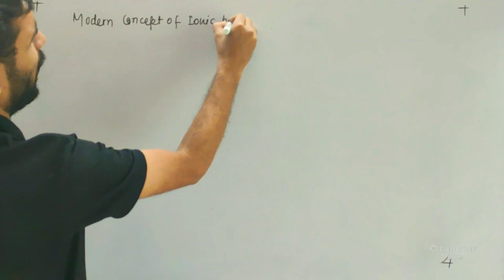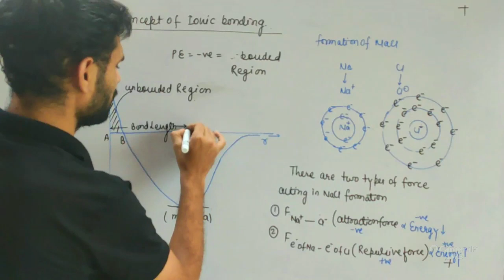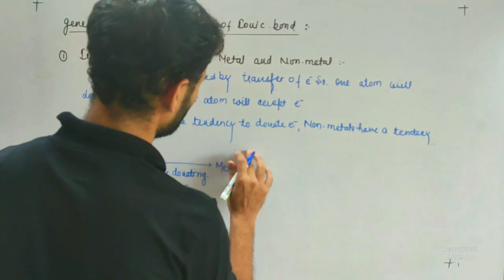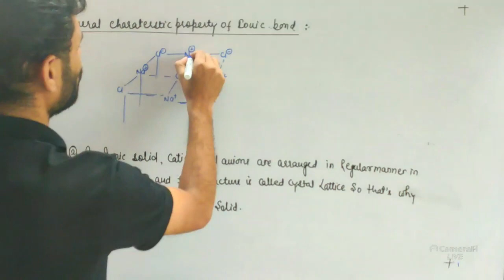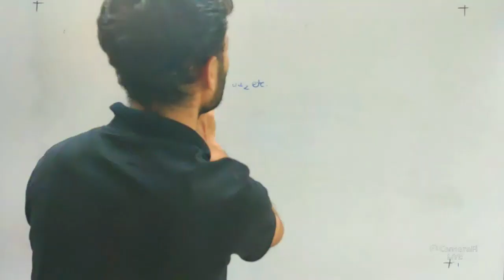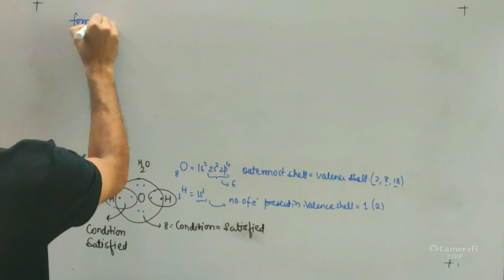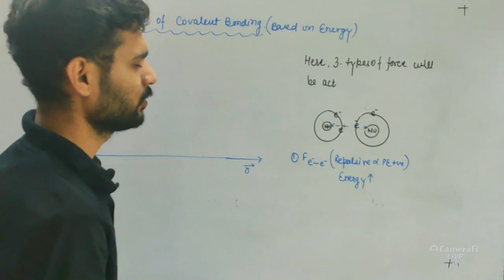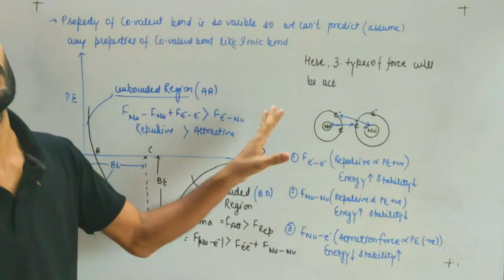CHEMICAL BONDING LECT 2